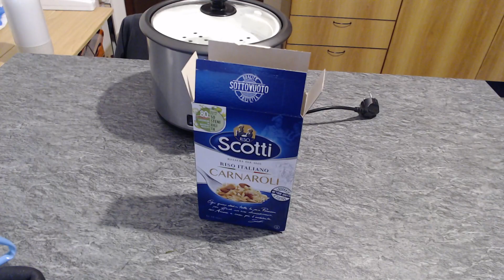Cucino il Riso alla Giocherellone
Riso arborio, lenticchie, aglio, sale e peperoncino con un filo di olio EVO.
Il mio libro sulla mia Filosofia di Vita
Il mio libro sui Segni Zodiacali e l'Amore